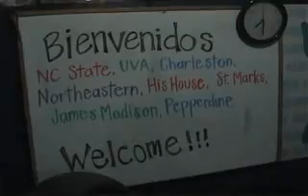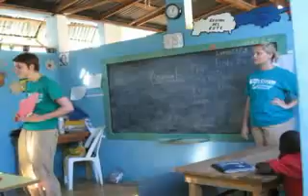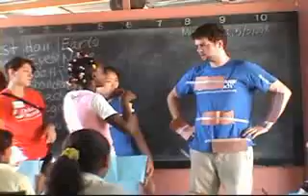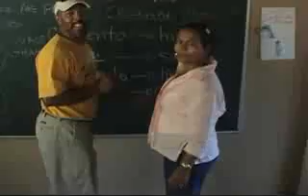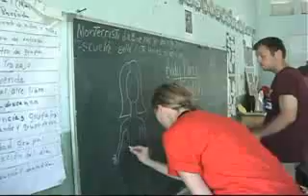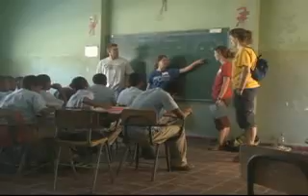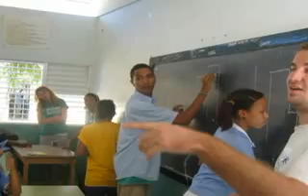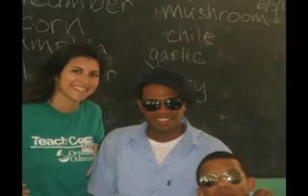March 1-8, 2009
Teams from James Madison University, the College of Charleston, Pepperdine University, the University of Virginia, North Carolina State University, St. Mark's School, His House Christian Fellowship, and Northeastern University volunteer with Orphanage Outreach in the Dominican Republic.